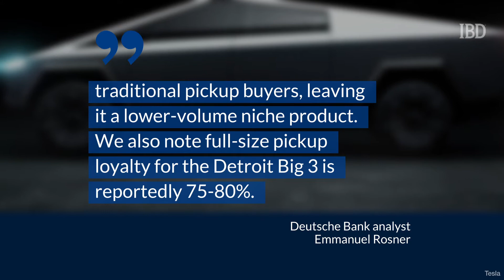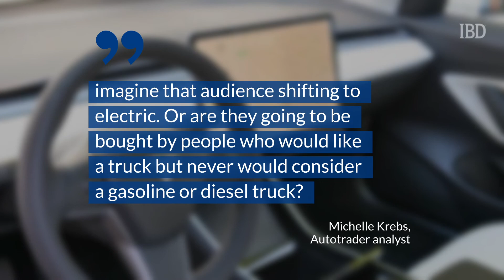Tesla Cybertruck: Is It A Monster Machine Or Sci-Fi Blunder?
Ridley Scott’s 2049 is much closer with the long-awaited unveiling of Tesla’s Cybertruck. What do you think? Monster machine or Sci-Fi blunder?